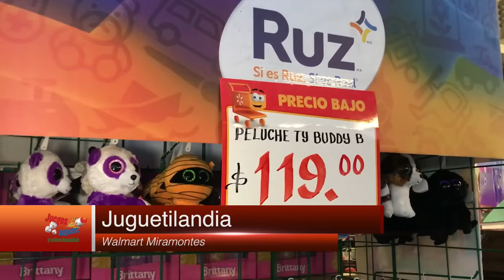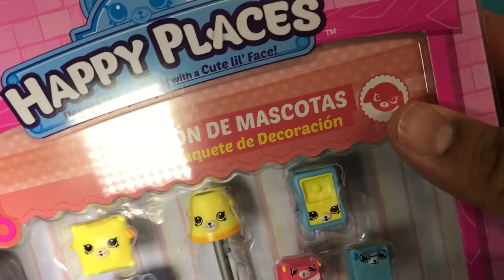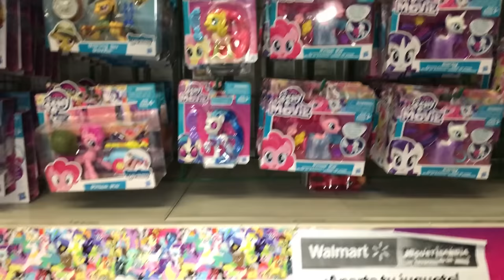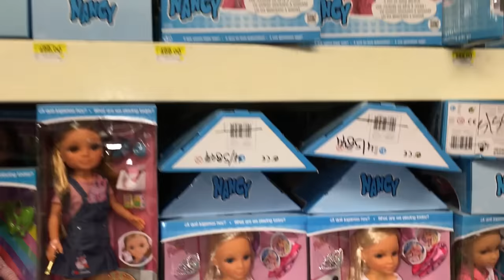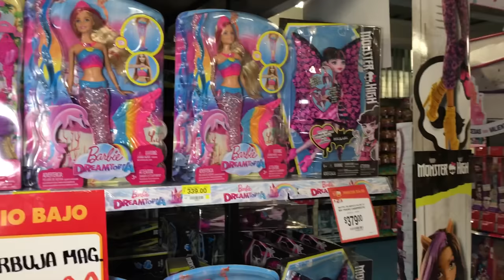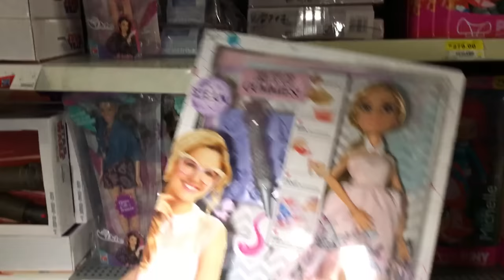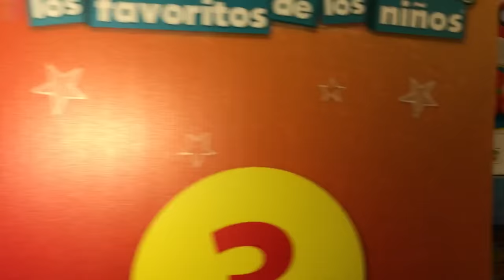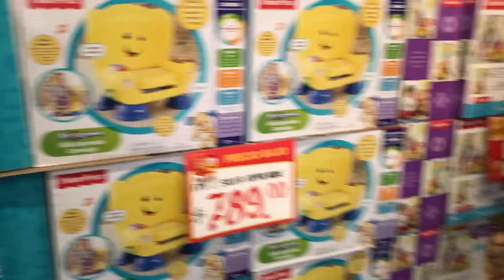Juguetilandia Niñas Walmart ★ juegos juguetes y coleccionables ★